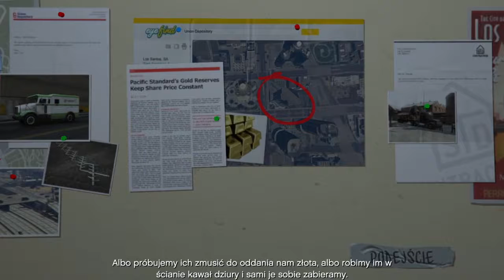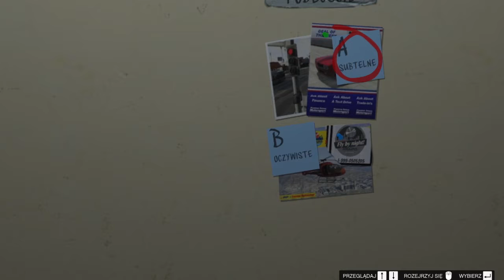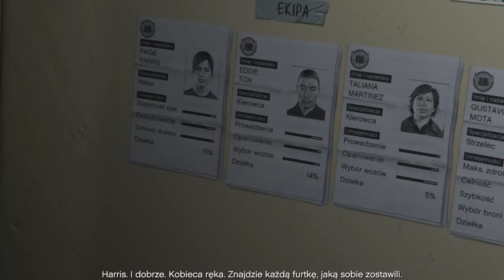Grand Theft Auto V: Wielka Fucha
Wariant Subtelny A